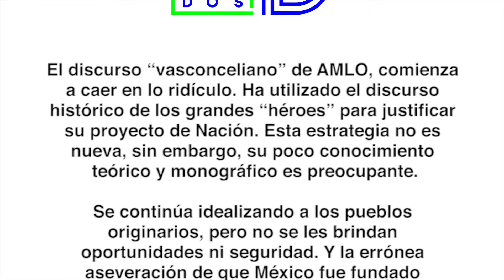La voz de Desokupados: Historia anacrónica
El discurso “vasconceliano” de AMLO, comienza a caer en lo ridículo. Ha utilizado el discurso histórico de los grandes “héroes” para justificar su proyecto de Nación.